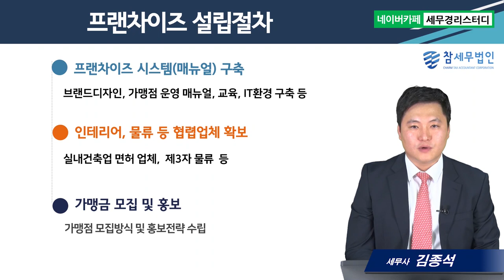#1 프랜차이즈 설립절차 - 김종석세무사의 5분특강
1,600개 세무실무영상 탑재 : 네이버카페[세무경리스터디]에 탑재되고 있습니다.

프랜차이즈 설립절차
      1) 사업자등록 및 가맹사업등록
      2) 가맹금 예치기관 준비
      3) 프랜차이즈 시스템 구축 및 협력사 확보, 가맹모집 및 홍보